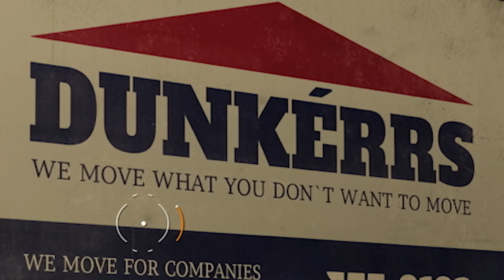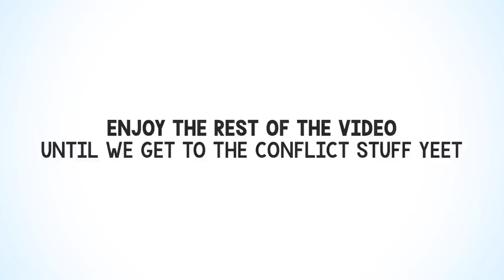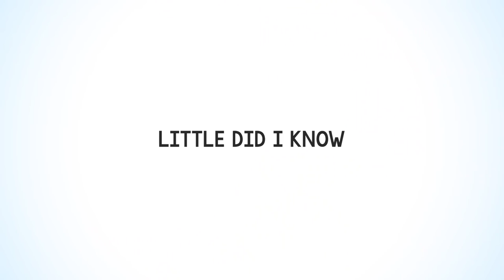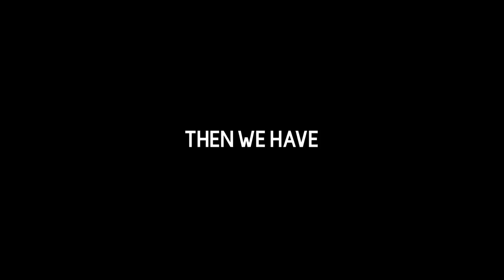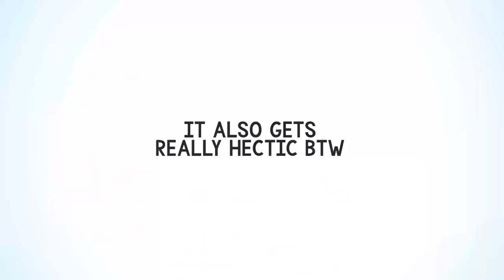This is The Division 2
Sign Up for a chance to play The Division 2 PRIVATE BETA MY FRIENDS:

THE DIVISION 2 GAMEPLAY? IS THIS REAL LIFE TUXBIRD? yes it is
The Dark Zone, the place where you have no idea what's going on and "OH MAN NOW I'M ROGUE," is back.
There's more than an update--this is an entire new game, with more funny moments and bad decisions.

Welcome.